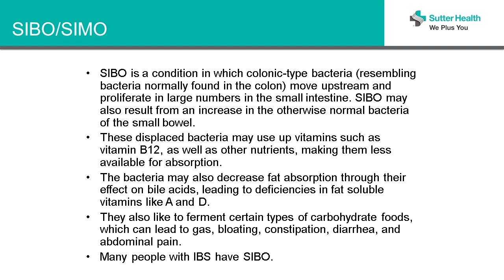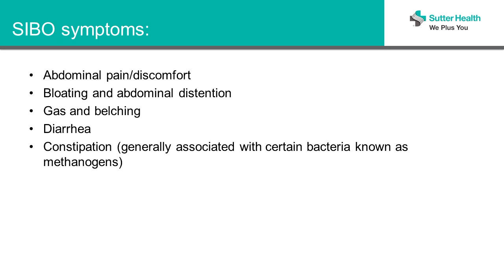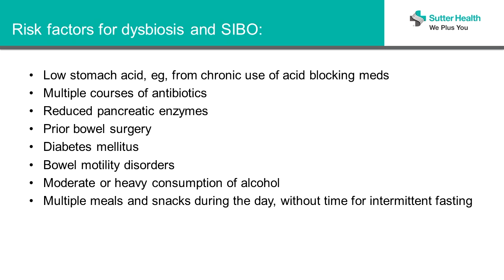Leading functional medicine doctor explains SIBO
Dr Maxine Barish MD

Dysbiosis occurs in the gut microbiome when the natural flora is out of balance, maybe when we are under a lot of stress or we're taking antibiotics. This is typically when SIBO – small intestinal bacterial overgrowth – occurs. It is also known as small intestinal microbial overgrowth (SIMO) because it's not just bacteria; it's viruses and parasites and fungi.

We have a whole host of organisms that live in and on us but
SIBO is when bacteria that normally live in the colon migrate upstream. They may
do that because we're stressed or we're not sleeping or we've taken antibiotics, and when that happens, those bacteria that move up where they're not supposed to be can cause a lot of physical symptoms. They can interfere with the production of vitamins and absorption; they also can start to ferment carbohydrates that are not supposed to be fermented in the small intestine and so we can get gas and bloating and constipation, diarrhea or abdominal pain.

It is felt now that many people – probably the majority of people -- with irritable bowel syndrome have SIBO or SIMO. The symptoms are abdominal pain and discomfort, bloating, gas, belching and either diarrhea or constipation, depending on the kinds of bacteria that happen to be thriving in your gut.

What are some risk factors for SIBO and SIMO? We keep coming back to the same things. For example: low stomach acid. I have so many patients who come in and they've been on Prilosec for 10 years, 20 years, often in a cycle. They take it, then stop when their symptoms go away, and then restart when they get those symptoms again. This how those drugs work.

Antibiotics are another risk factor. If you've had lots of antibiotics, or maybe not much at all, you can be at risk. It can sometimes take a year or more for your gut to recover from a single course of antibiotics. Other risk factors: If we don't have enough pancreatic enzymes; if we've had bowel surgery; if we have diabetes. Moderate or heavy consumption of alcohol is a risk factor.

Also, if you have multiple meals and snacks during the day you are more vulnerable to SIBO or SIMO.I tell my patients to eat two or three meals a day and try not to snack; because when we're not eating, the small intestine actually works best. It's when it contracts best and when it clears itself out better.

About Sutter's Institute for Health & Healing:
The Institute for Health & Healing is an integrative medicine group that offers a personalized approach to your care. We provide evidence-based medicine that blends contemporary biotechnical medicine with holistic care, going beyond symptom treatment to serve the whole person.